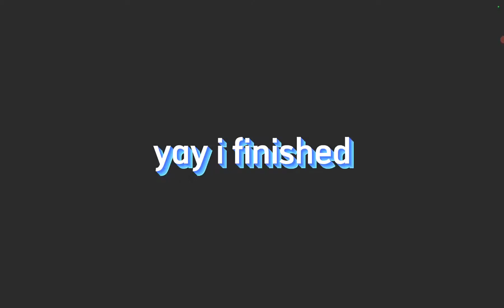Lets try if i get some robux💰🤑🤑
it didnt work dont fall from scams